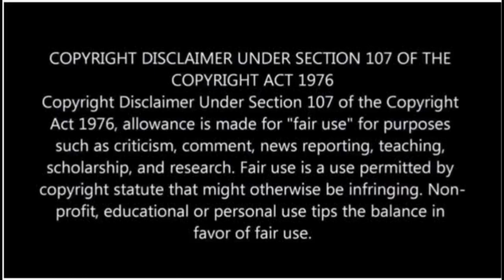final ep:19|Back to Magic🪄 academy 🌌காதல் கதை| Dram.a_talks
The character and purpose of use, including if it is to be used for commercial purposes or nonprofit educational purposes

the pic and  video are not mine it all depends on Owner of the scripts written by someone If u don't accept this video I will immediately delete the video.